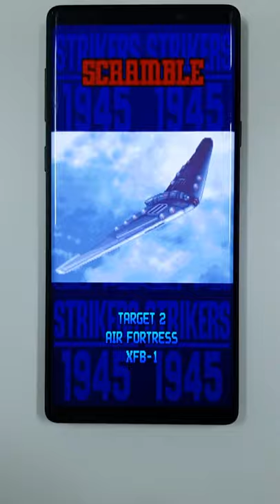STRIKERS 1945 classic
Play the best shooting game ever!

The first game of the Striker 1945 series was implemented in the mobile devices.
Play this exciting shooting game for free.

Drag to move the fighter aircraft and the shot is fired automatically.

[Aircraft attack type]
- P-38: Focused shot, option : guided shot
- P-51: Diffuse shot, option : Gatling rocket
- SPIT FIRE: Diffuse shot, option : guide missile
- Bf-109: Focused shot, option :  guided Vulcan shot
- ZERO: Diffuse shot, option : drop bomb
- SHINDEN: Focused shot, option : large rocket

[Features]
-Play a total of six aircrafts for free!
-When you obtain a P item, the weapon power increases.
-You can start the game with full power from the beginning when you choose "FULL POWER START"
-Press Super Shot to use special skills for each fighter.
-Use bombs at the moment of crisis to protect them from enemy attacks.
-Available to change the game screen to the original screen in the setting.
-Available to get bomb item while playing.
-When you hit from enemy, your weapon power level is down one level.
-Earn gold bars during the game to score additional points.
-Supported achievements and leaderboards
-Supported 16 languages